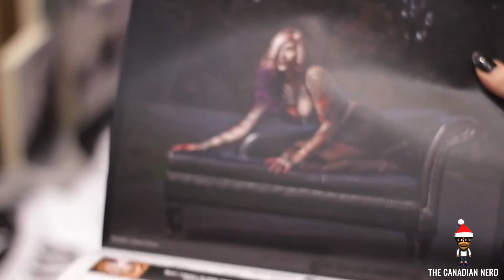Toronto Fan Days Holiday Show 2015 - Cosplay + Convention Showcase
We had tons of fun checking out all the holiday-themed awesomeness Toronto Fan Days Holiday Show had to offer this year. Formerly known as December Comicon, Toronto Fan Days Holiday Show is where to get your winter dose of awesome cosplay, cool merch and more!

▽ Thank you to all the cosplayers who appeared in this! They include (in order of appearance):

- Chris Tung
- Diana Duong

CONNECT

MUSIC

▽ TOBU & ITRO ▽
Song: "Sunburst" | provided by CopyrightFreeNetwork

CREDITS

Producers: Lee Robertson & Anton Mosin
Production Manager: D.J. Arnold
Director: D.J. Arnold
Cameras: D.J. Arnold & Karen Yeung
Editor: D.J. Arnold
Animation: Christopher Nicholls
Thumbnail: D.J. Arnold